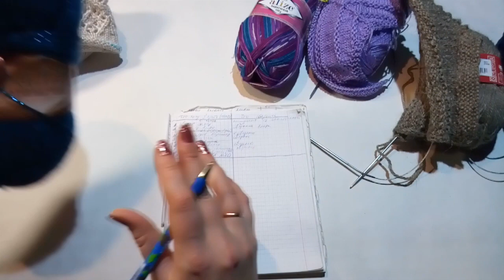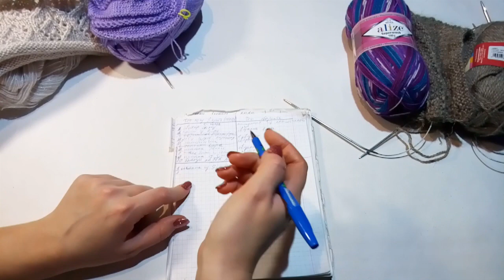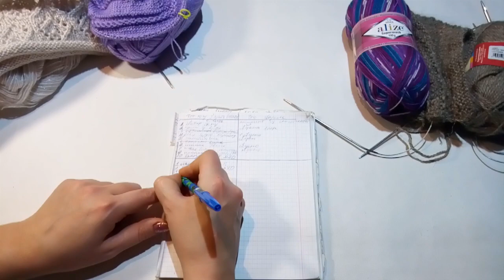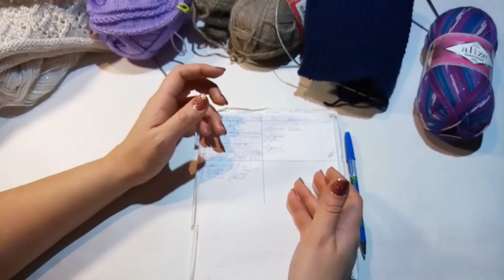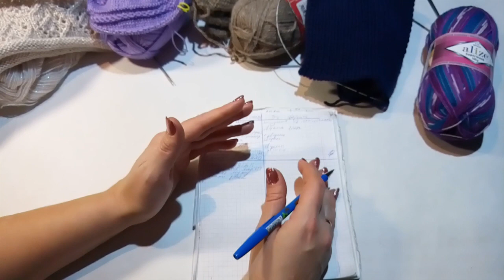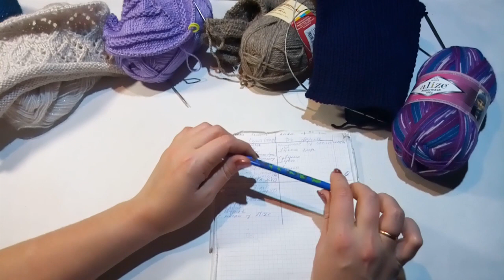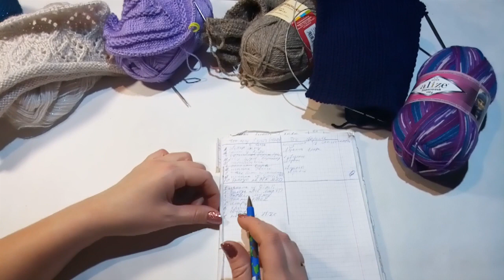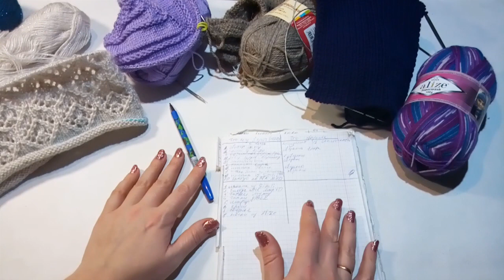Планы на декабрь//Текущие процессы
Друзья,привет!
Сегодня я покажу вам свои текущие процессы и расскажу о вязальных планах на декабрь!!